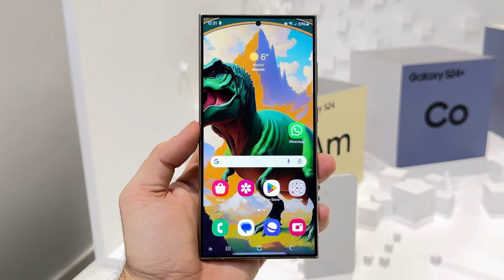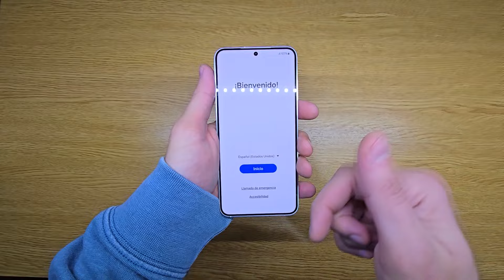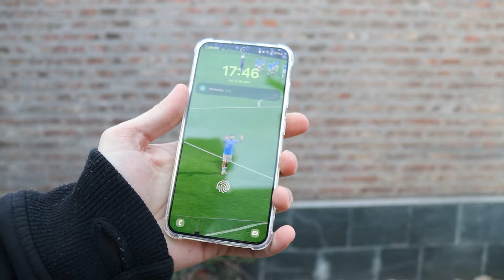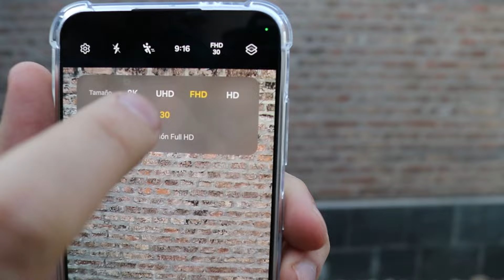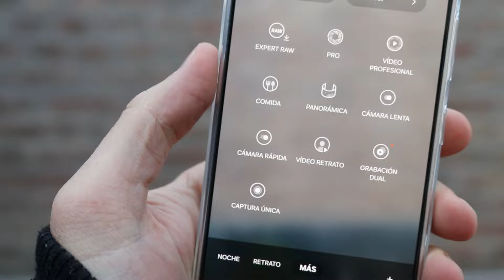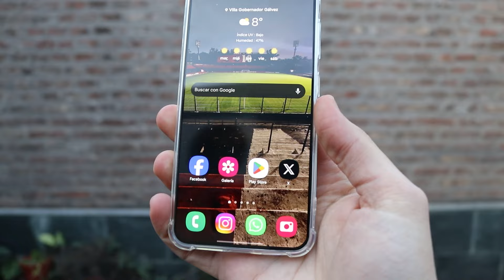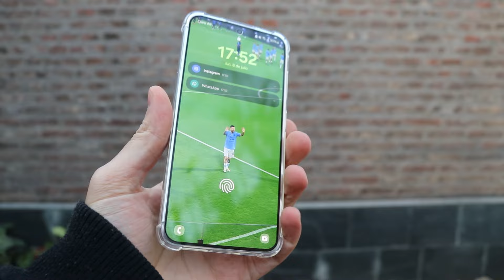UNBOXING Samsung Galaxy S24 y Primeras impresiones en Español!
Índice:
00:00 Introducción
00:49 Unboxing
01:51 Vista física
04:15 Prueba de cámara
05:18 Prueba de grabación de video
06:44 Conclusión